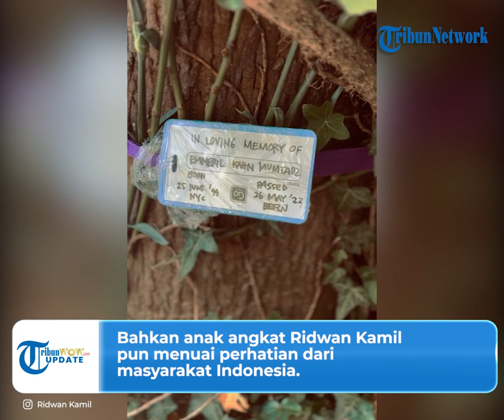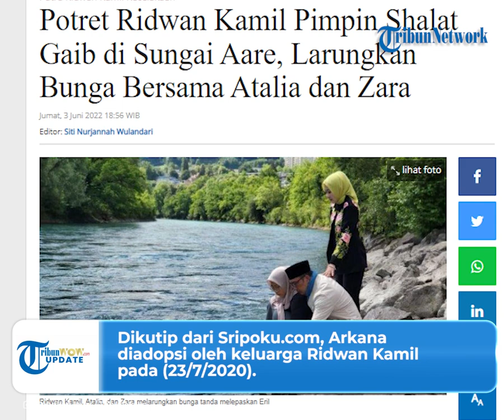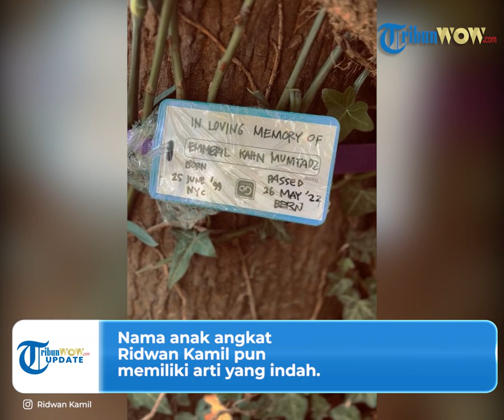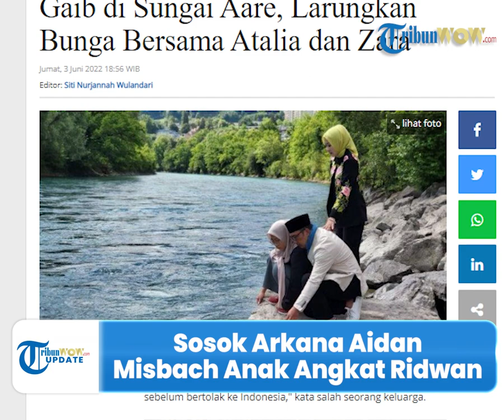Sering Dikira Anak Eril, Sosok Arkana Aidan Misbach Anak Angkat Ridwan Kamil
TRIBUN-VIDEO.COM - Keluarga Gubernur Jawa Barat Ridwan Kamil sedang menjadi sorotan publik.

Lantaran musibah yang menimpa putra sulungnya Emmeril Kahn Mumtadz yang hilang di Sungai Aare Swiss pada Kamis (26/5/2022).

Bahkan anak angkat Ridwan Kamil pun menuai perhatian dari masyarakat Indonesia.

Inilah sosok anak angkat Ridwan Kamil bernama Arkana Aidan Msibach yang masih belum banyak diketahui publik.

Banyak yang mengira Arkana merupakan anak dari Emmeril Kahn Mumtadz alias Eril.

Hal ini dikarenakan perbedaan usia yang terpaut jauh antara Eril dengan adik angkatnya.

Dikutip dari Sripoku.com, Arkana diadopsi oleh keluarga Ridwan Kamil pada (23/7/2020).

Momen tersebut bertepatan dengan Hari Anak Nasional.

Kala itu, Arkana yang masih berusia empat bulan diperkenalkan oleh Ridwan Kamil.

Nama anak angkat Ridwan Kamil pun memiliki arti yang indah.

Arkana diambil dari gabungan nama Ridwan Kamil dan istrinya Atalia Praratya.

Arti nama Arkana sendiri pun adalah cahaya.

"Arkana itu artinya cahaya, tapi Arkana itu singkatan. A itu Atalia, RK itu Ridwan Kamil, Aidan itu gabungan nama kedua anak saya," ujar Emil, sapaan akrabnya, di Gedung Pakuan, Kamis (23/7/2020).

Ridwan Emil mengatakan telah mengasuh bayi laki-laki yang ditinggalkan orangtua kandungnya.

Kebetulan Gubernur Jawa Barat ini sudah lama mendambakan seorang buah hati.

Hingga akhrinya dia menemukan Arkana di panti asuhan Muhammadiyah Bandung.

Seperti yang diketahui, anak Ridwan Kamil bernama Emmeril Khan Mumtadz atau Eril hilang terseret arus Sungai Aare, Bern, Swiss pada Kamis (26/5/2022).

Keberadaannya yang masih belum ditemukan membuat keluarga menyatakan bahwa Eril meninggal dunia karena tenggelam.

Bahkan pihak keluarga sudah melakukan Salat Gaib mendoakan Eril.

Meski begitu, keluarga terus akan berikthiar mencari keberadaan Eril.

Diketahui, adik kandung Ridwan Kamil Elpi Nazmuzzaman menggantikan keluarga melanjutkan pencarian Eril di Swiss.

(Tribun-video.com/Sripoku.com)

Artikel ini telah tayang di Sripoku.com dengan judul SOSOK Arkana Aidan Misbach, Anak Angkat Ridwan Kamil yang Jadi Sorotan, Awalnya Disangka Anak Eril,